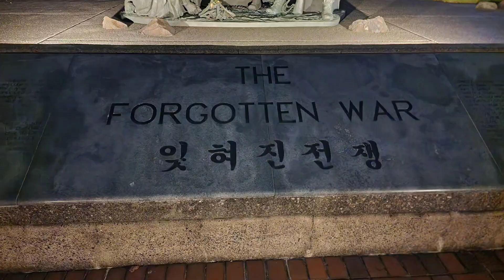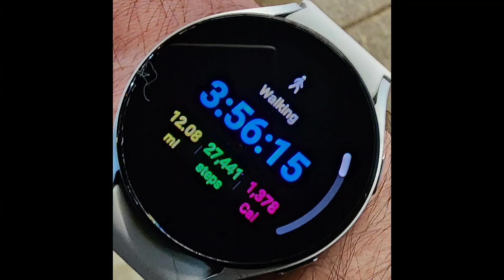recreational: the 12 mile walk to the pilot via capital